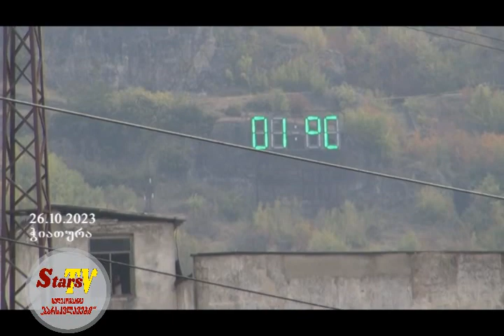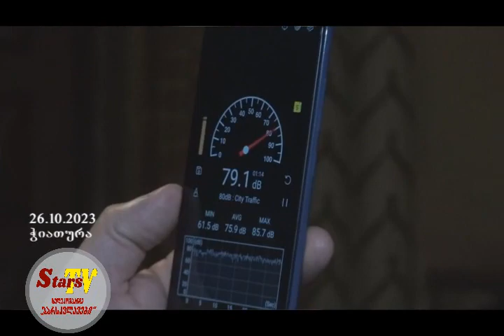(ჭიათურა) მუსიკალური პროექტი „მშვიდობა თქვენდა“ ქართველი ვარსკვლავების მონაწილეობით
* ტელეკომპანია „ვარსკვლავები“ გთავაზობთ - კონცერტების და ფესტივალების წამყვანის მომსახურებას
* თქვენი საქმიანობის შესახებ სრულყოფილი ტელე-რეპორტაჟების მომზადებას
* ინტერვიუები ხელმძღვანელებთან, ჯგუფის გამორჩეულ წევრებთან, მშობლებთან, ფესტივალების ორგანიზატორებთან
* დამატებითი დეტალებისთვის დაუკავშირდით - 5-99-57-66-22 - ბესო ჩუბინიძე (ტელეკომპანია „ვარსკვლავები“)